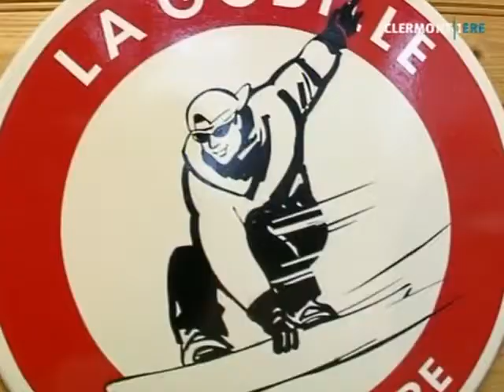Bilan positif pour les stations de ski (Clermont)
Vous voulez conserver ce reportage ?
 Les stations de ski ne se plaignent pas avec 30 % de hausse en comparaison avec la même période l'an dernier pour les vacances de Noël.